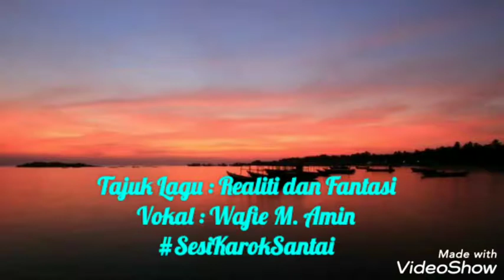Realiti Dan Fantasi - Karaoke Cover